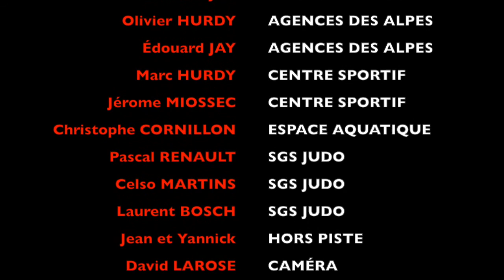LES JUDOKAS FONT DU SKI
Retour en image sur notre séjour au ski aux Menuires ! Merci à tous !